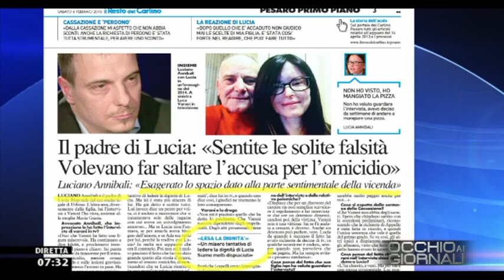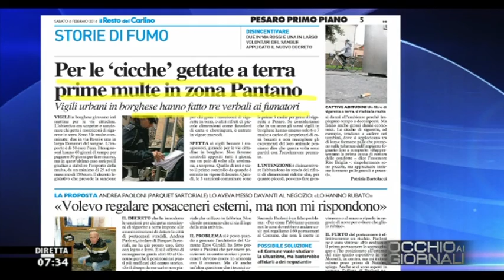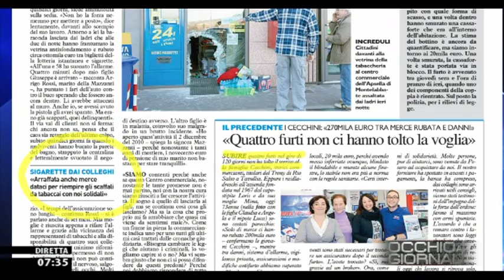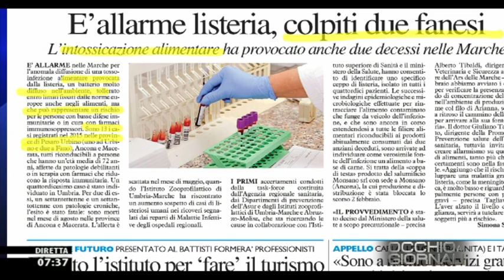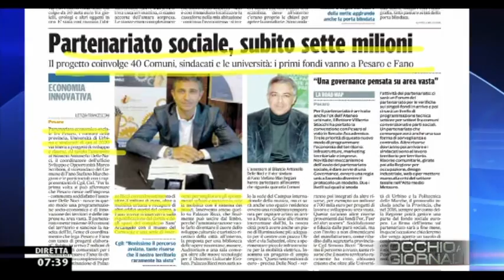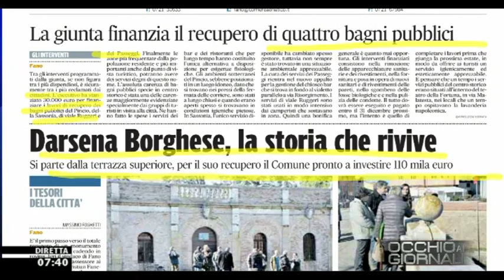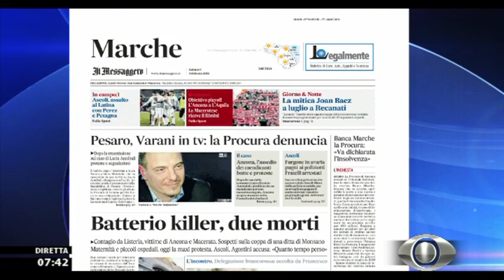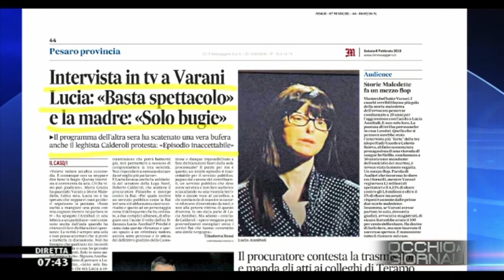Occhio ai GIORNALI 6/2/2016